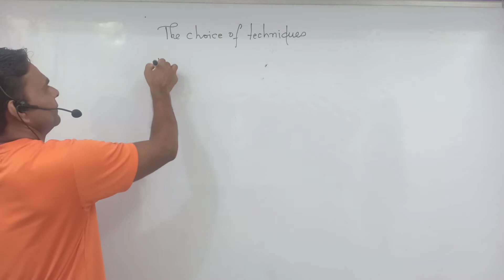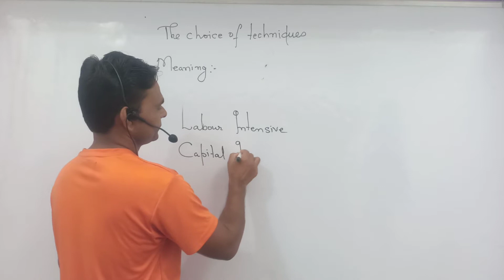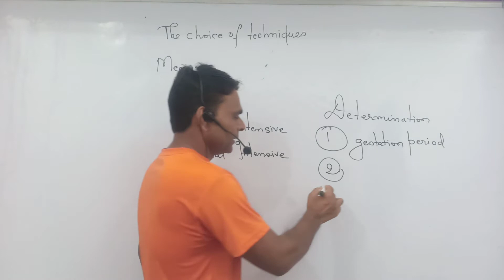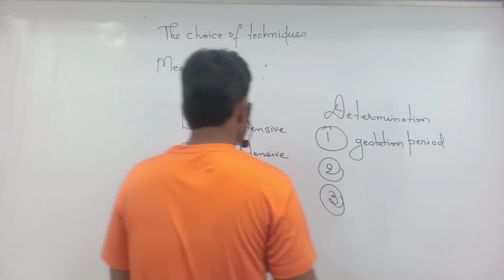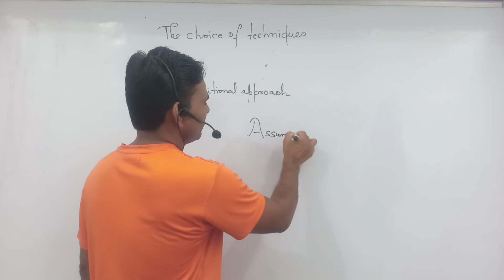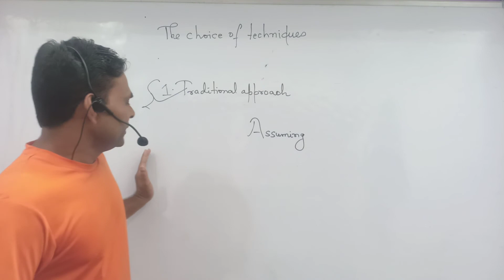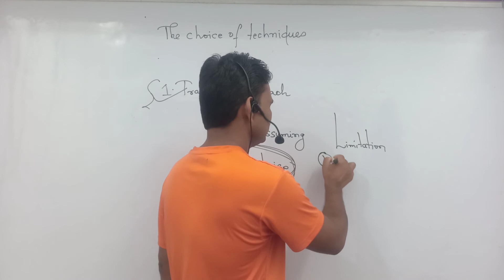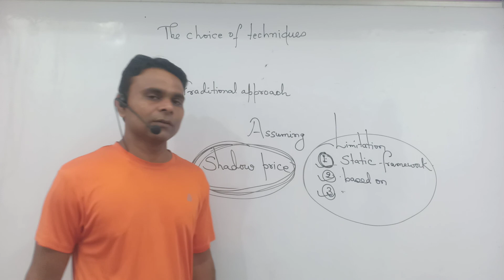Choice Of Techniques#Traditional Approach#MEC-004 Economics Of Growth And Development#.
Please Help us Financially For better growth of Our channel ECONOMICS STUDY POINT And Motivating us Through Google Pay or Phone Pay Or Paytm on this number

Our channel Link here to click

Under this video I have presented a easy comprehensive and complete explanation for the choice of techniques and traditional approach to the choice of techniques covering the syllabus of MEC-004 Economics Of Growth And Development for IGNOU MA ECONOMICS.

Thanks 😊.